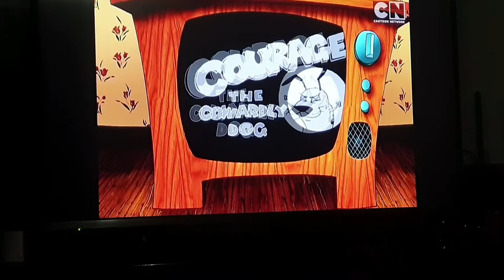Cartoon network Asia next courage the cowardly dog dimensional bumper